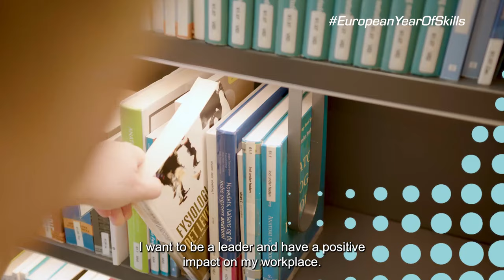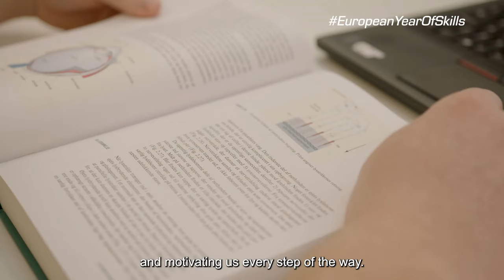Real people, real skills | European Year of Skills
The European Year of Skills is here to pave the way for a more skilled workforce, focusing on reskilling individuals and empowering SMEs through targeted initiatives and funding opportunities.

- Reskilling for Tomorrow: On a mission to reskill individuals, prioritising digital and green technology skills to meet the demands of the evolving job market.

-  Empowering SMEs: support small and medium enterprises by shining a spotlight on national efforts and EU initiatives, while also unlocking funding opportunities to fuel their growth.

Together, we are ensuring that individuals have the right skills for quality jobs and that companies have the support they need to thrive in a rapidly changing landscape.

More on 'Real people, real skills' initiative: realpeoplerealskills.eu/
More on the European Year of Skills: year-of-skills.europa.eu/